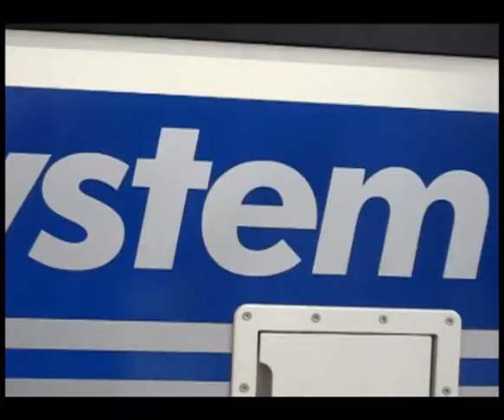Damn It Jim - LRT 2009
Grand Opening of the South Campus LRT station in Edmonton, Alberta.  3 degrees!!!